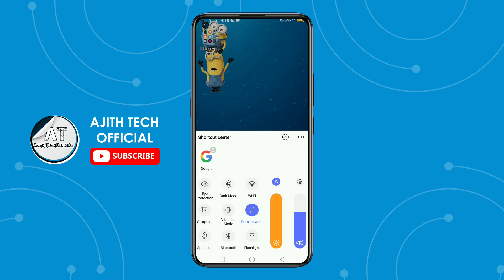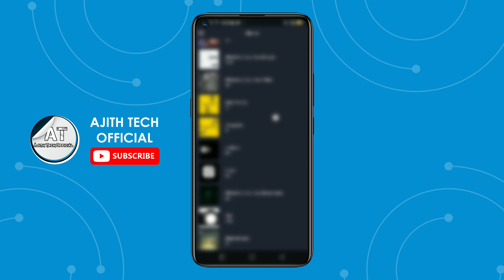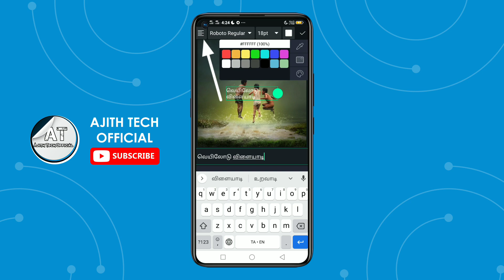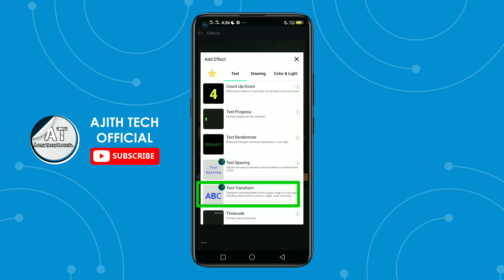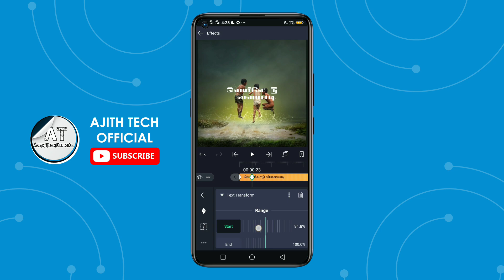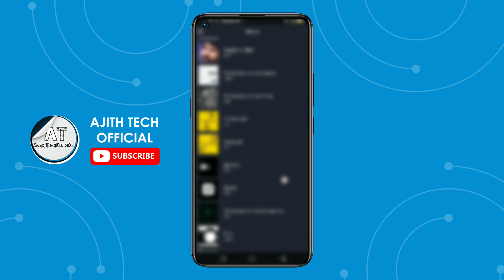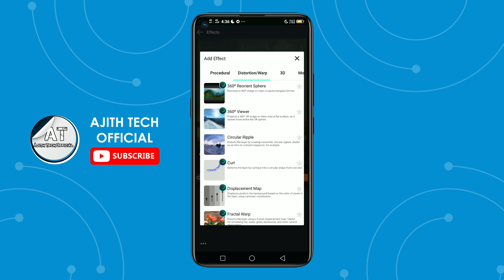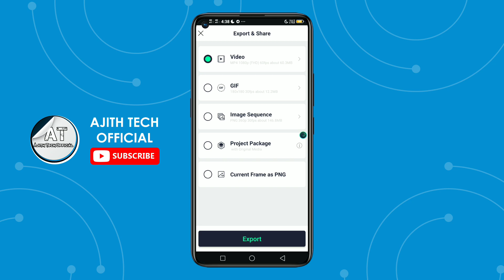How to make new trending Instagram animation lyrics whatsapp status in tamil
KEYWORDS & TAGS:

aj tech info
new trending lyric video editing tutorial
whatsapp status editing tutorial in tamil
how to editing new trending Instagram animation lyrics video
rain black screen
tips and tricks
3d lyrics video editing on alight motion
new trending video editing on alight motion
Alight motion video editing tutorial in tamil
instagram trending
trending black screen video
Filp layer in alight motion
mobile phone video editing tutorial
how to make trending lyrics whatsapp status
alight motion video editing
now trending lyric video editing tutorial in tamil
Instagram trending animation lyrics whatsapp status editing
how to editing trending video on alight motion
alight motion moving background
beat effect alight motion
alight motion trending lyrics
alight motion tutorial tamil beginners
alight motion tutorial tamil
keyframes alight motion text
instagram video edits
alight motion keyframe required
alight motion text transform
alight motion tutorial
swing effect alight motion
how to editing video in mobile tamil
how to editing video in mobile
trending lyrics video editing
how to create new trending whatsapp status
trending lyrics video editing tamil
lyrics video editing app tamil
how to make awesome lyric video on android
alight motion basic tutorial tamil
instagram video edits
alight motion tutorial
alight motion 3d transitions tutorial
alight motion 3d transitions
alight motion new tutorial
alight motion 3d text animation lyric editing
simple text animation alight motion
text animation alight motion
3d star alight motion
flip layer alight motion
ray effect alight motion